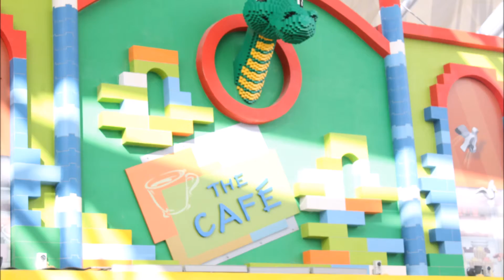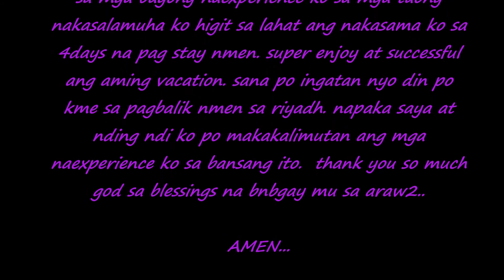DUBAI HANG OUTS EXPERIENCE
I LOVE DUBAI EXPERIENCE